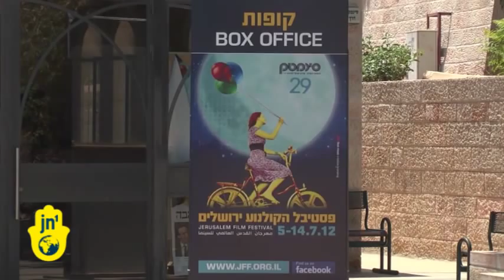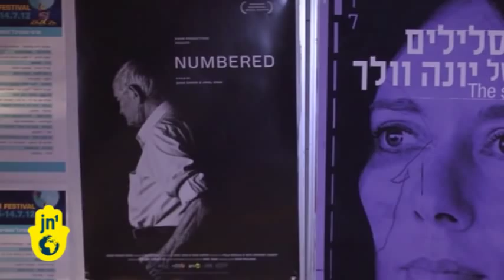Israeli Films at Jerusalem's 29th Film Festival: Woody Allen's 'To Rome with Love' and More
A touch of Hollywood in the holy city...Woody Allen's latest film, To Rome with Love, opened Jerusalem's 29th annual Film Festival... The tapestry of four complicated love stories didn't generate the same rave reviews as Allen's hit "Midnight in Paris," but the decision to have it open the festival nonetheless paid homage to one of the greatest Jewish filmmakers today... Nearly 200 features, documentaries, shorts and animated films will be showcased during the 10 day cinema extravaganza... Films from all over the world will be shown, but the festivals strength is new Israeli films...

Israeli filmmakers get to screen their work, take part in the festival's film competition and collaborate with other top name filmmakers around the world in a film lab or workshop series. This festival may not be famous as Cannes or Venice, but its from here that some of the most important Israeli films launch onto international film scene. For example Beaufort and Ajami both debuted here at the Jerusalem Film Festival and then made it all the way to Hollywood where they were nominated in the Best Foreign Film category for Oscars.

Industry insiders -- international filmmakers, producers and distributors -- now come looking for what might be the next breakout Israeli film... This year, all eyes were on "God's Neighbors."which just won a best screenplay award at the Cannes Film Festival. The fast-paced and gritty movie follows three young orthodox men in Bat Yam who decide to form their own moral or god squad.  They decide to police their neighborhood against those who don't respect their religious values, that includes Arabs and less religious Jews.  The testosterone-driven trio comes undone when one of them falls for a girl who questions the religious culture they're so desperately trying to hold up.

Buzz also surrounded a film that transports viewers back into the heart of an authentic and rich Israeli middle eastern culture...In The Ballad of the Weeping Spring, the dying wish of a friend brings a group of Mizrachi musicians together for a concert...but the music accompanies them all along the journey as each musician's story unfolds... In the documentary category, "Numbered" got praise for exploring how Holocaust survivors, their children and grandchildren re-invent the meaning of the numbers the Nazis branded on the flesh of their victims...

Some of the most talked about new international films were also screened...Like the Chilean film, "From Thursday until Sunday" which just took a top prize at the Rotterdam Festival...Set mostly in a car, the viewer witnesses the last knot of a marriage, and a family, subtly unravel in weekend family trip... Let's hear the first line of narration: "the strong man is the one who can control himself when he's angry" -- then show shots of the two brothers.. My Brother the Devil -- which won a cinematography award at Cannes was a favorite in this new category. It tells the story of two British born Egyptian brothers who get sucked into London's gang life.

Jordana Miller, JN1, Jerusalem.